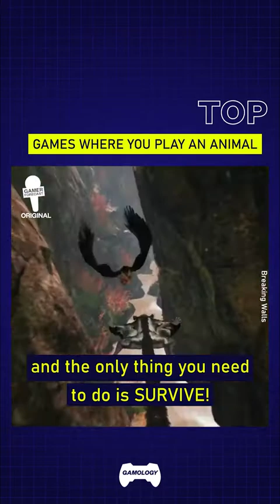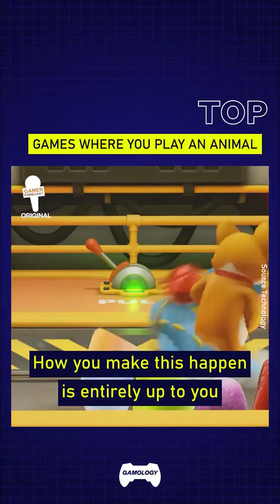Top 10 Games Where You Play As An Animal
Credit:gamology